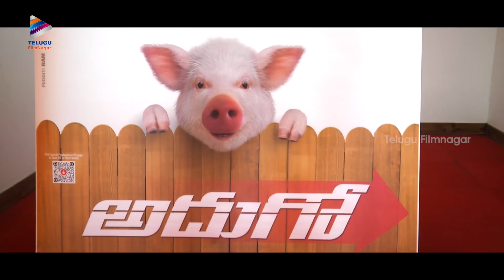Adhugo Title Song Launch | Adhugo Telugu Movie Songs | Ravi Babu | Poorna | Bunty | Suresh Babu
Adhugo Telugu Movie Songs, Adhugo Title Song Launch on Telugu FilmNagar. Adhugo latest 2018 Telugu Movie ft. Ravi Babu, Abhishek Varma, Nabha Natesh and Bunty. Directed by Ravi Babu. Produced by Flying Frogs. Music composed by Prashanth Vihari. Suresh Productions proudly presents

Song Details:
Song: Adhugo Title Song
Singer: Riddhi
Lyricist: Bhaskarabhatla

Adhugo Movie Details:

Cast: Abhishek Varma, Nabha Natesh, Ravi Babu, Bunty
Directed by Ravi Babu
Producers: Suresh Productions and Flying Frogs
Screenplay: Satyanand
Camera: N. Sudhakar Reddy